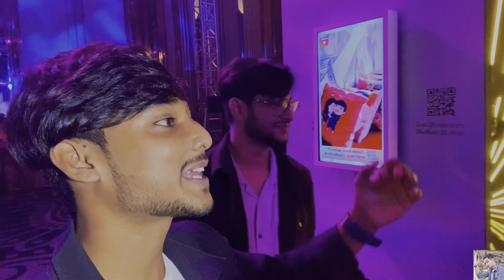Unexpected INSTAGRAM Event🤩😱 কাদের সাথে দেখা হল..???😱